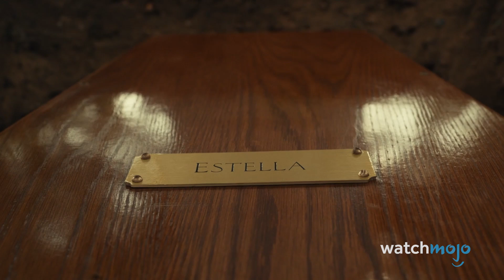ТОП 10 Злодеев, Которые На Самом Деле Не Злые, А Сломленные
Эти злодеи не были злыми, они были просто сломлены. В этой подборке мы рассмотрим самых культовых, но сломленных экранных злодеев, которые, несмотря на свои злодеяния, до сих пор трогают наши сердца. В нашу подборку вошли "Игра престолов", "Черная пантера", "Джокер" и многие другие! Как вы думаете, у какого кинозлодея или телезлодея самая печальная история происхождения? Напишите об этом в комментариях!